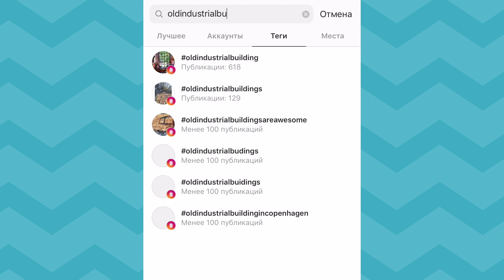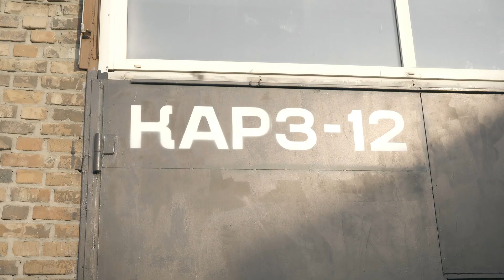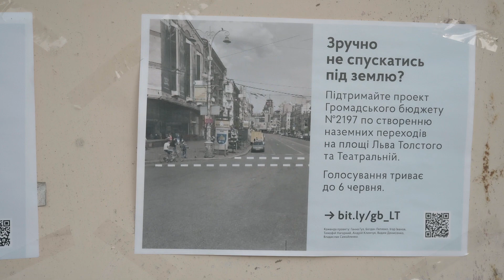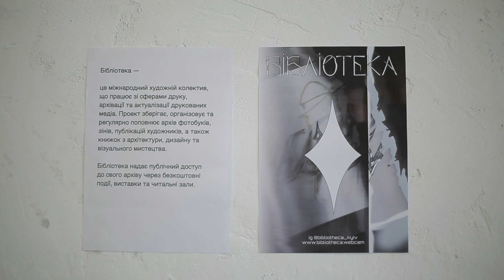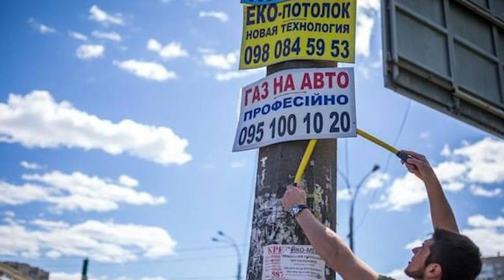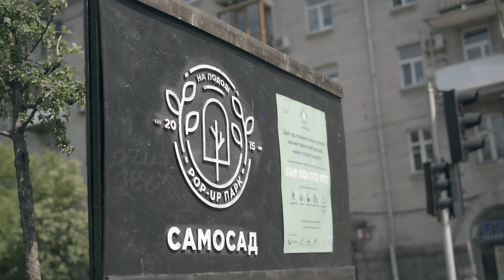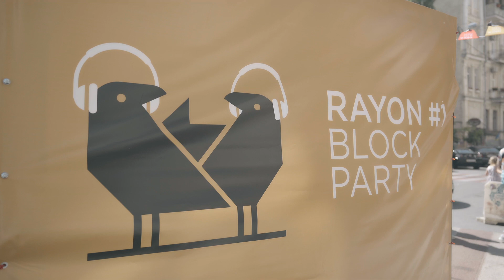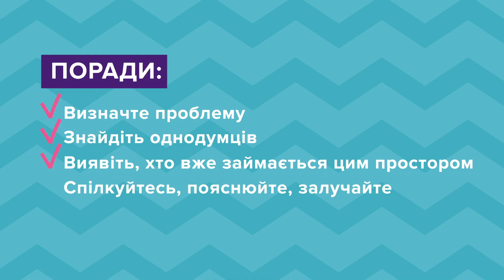Revitalization — Innovations Together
Зустрічайте нове відео

Уявімо... що в один день ми прокидаємося, а всі занедбані будівлі зникли.

💥На місці закинутого заводу тепер знаходиться урбан-кластер, а представники бізнесу завдяки крутій тусовці збирають гроші на ревіталізацію чергової вулиці. Звучить найс?

Нагадаємо, що проект ЄС для розвитку громадянського суспільства в Україні запустив новий відео проект InnovationsTogether — яскравий та цікавий YouTube формат, щоб поговорити про громадський сектор.